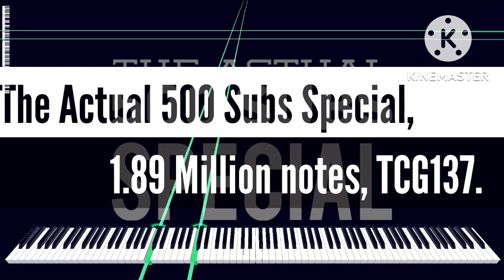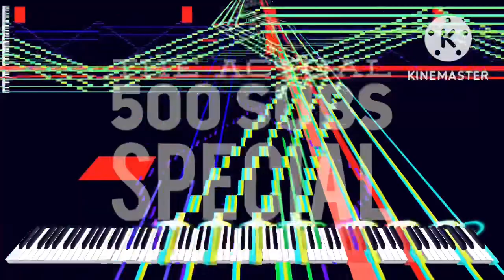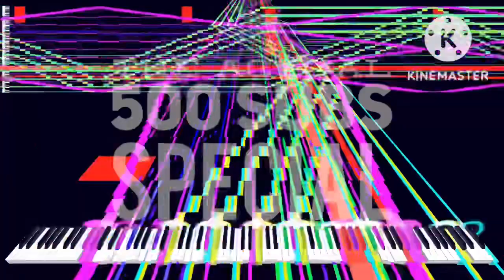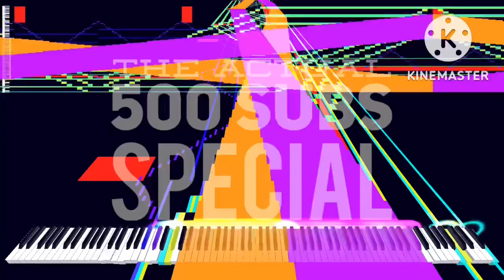[Black Midi] The Actual 500 Subs Special, 1.89 Million notes, TCG137.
MIDI info.
File Size: 14.4 MB
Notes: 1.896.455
Blacker; TCG137.

Software info.
Synth; KMC.

system info.